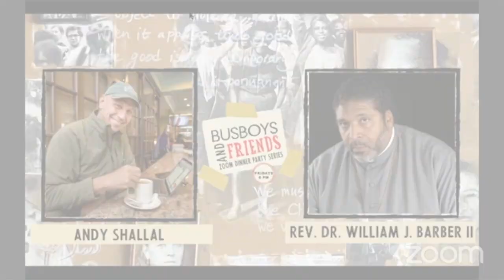Voting Is a Part of Citizenship That You Can't Allow Anyone to Take From You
Rev. Dr. William J. Barber II from an online conversation with Andy Shallal at Busboys & Poets bookstore, Friday, September 11, 2020.